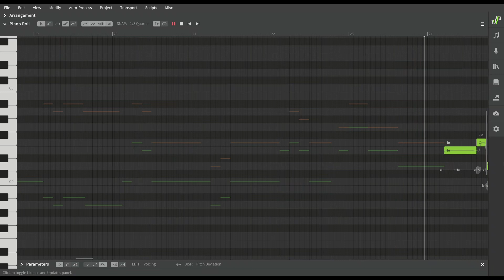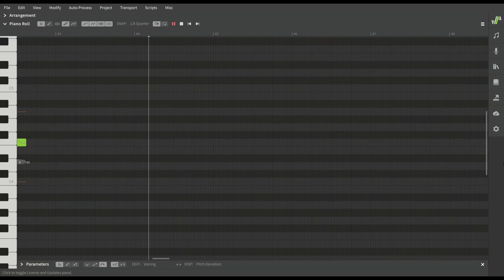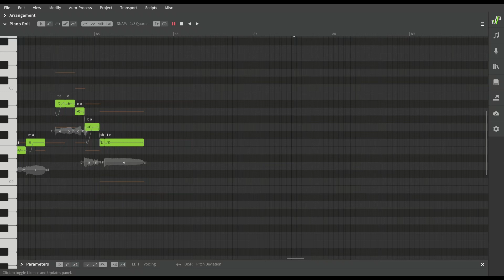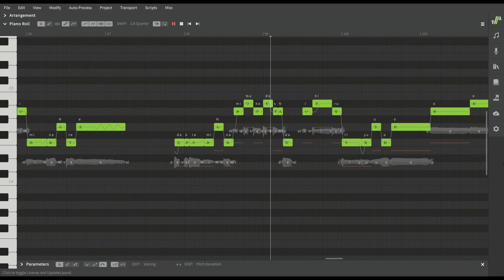Monochrome ∞ Blue Sky / モノクロ∞ブルースカイ【SynthV】【Saki AI】Cover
Tuning/mixing: me
Voice: Saki AI

I don't know why but Saki just didn't want to cooperate with me.